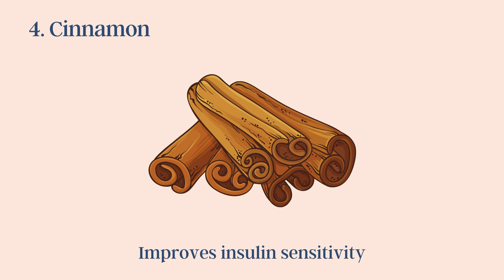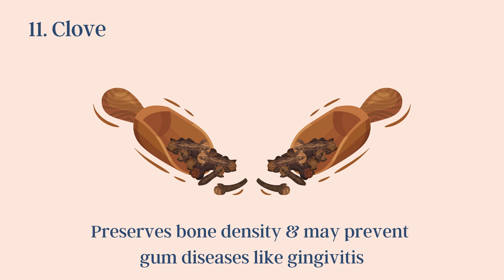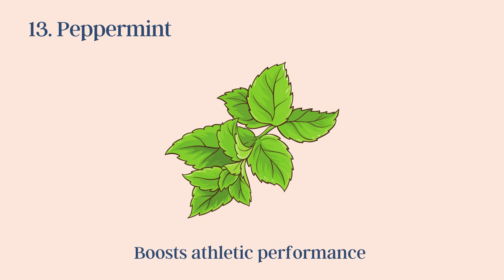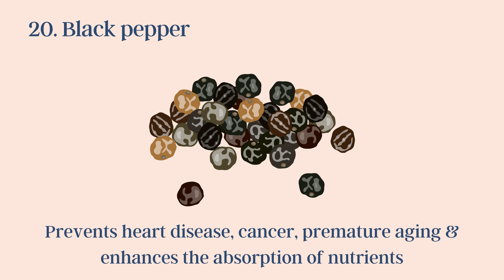20 Healthiest Herbs & Spices In The World